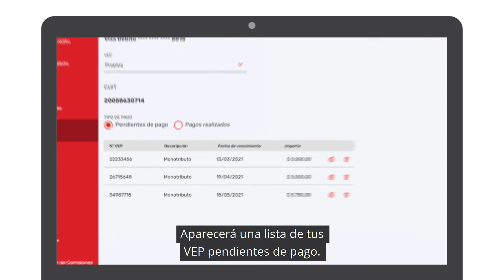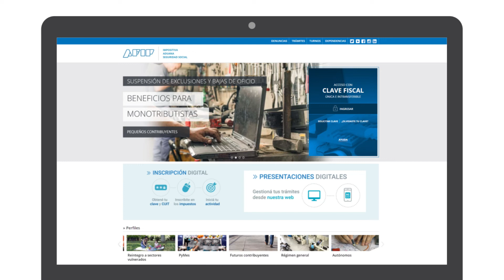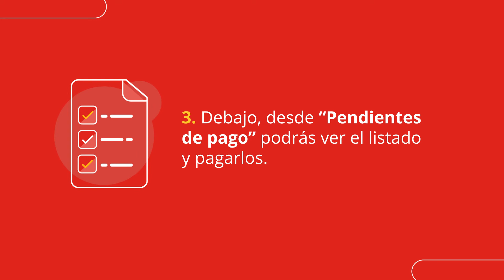¿Cómo consultar y pagar Volantes de Pago (VEP) de AFIP desde Home Banking de Banco Entre Ríos?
En este video tutorial de Banco Entre Ríos te enseñamos, paso a paso, a consultar y pagar VEP rápidamente, de manera online.

Además, recordá que cualquier consulta o duda podés contactarte con La Mano.
O a través de Home Banking o Mobile Banking.